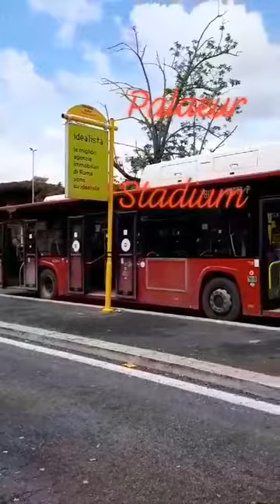While strolling near at the Rome Stadium